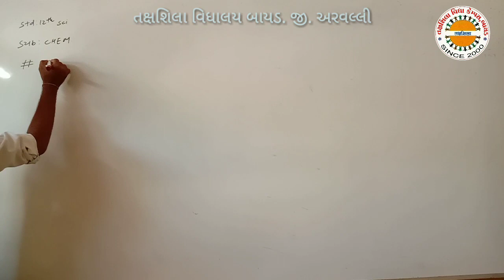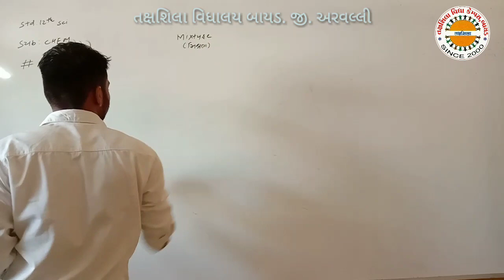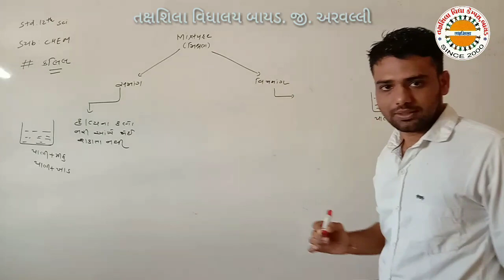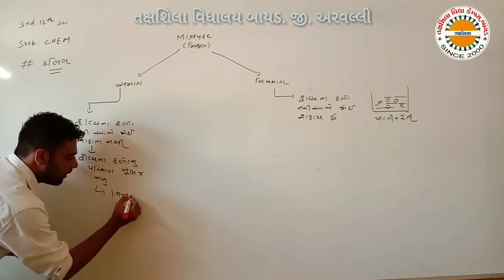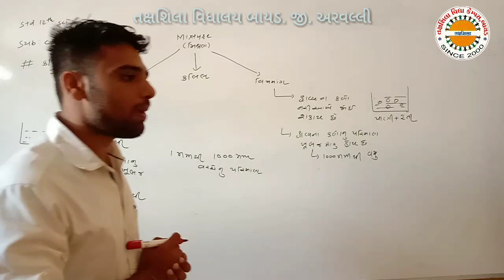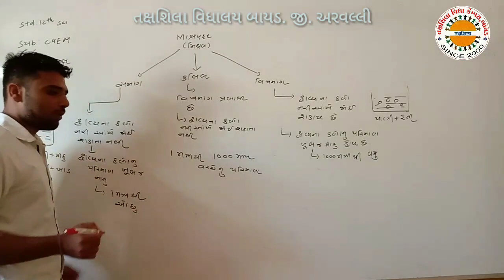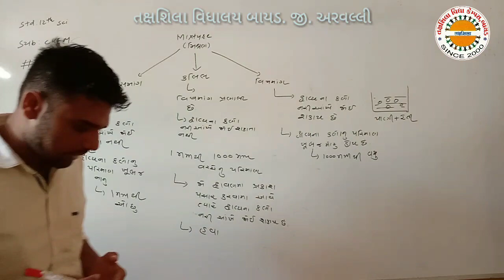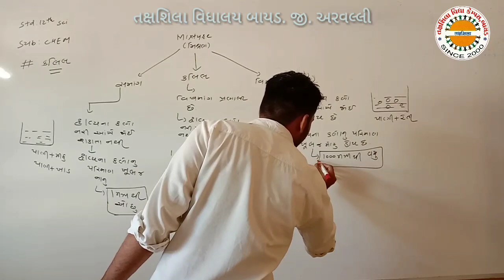STD 12 CHEMISTRY પ્ર પુષ્ટ રસાયણ વિજ્ઞાન ભાગ 11 તક્ષશિલા વિદ્યાલય બાયડ,જી અરવલ્લી